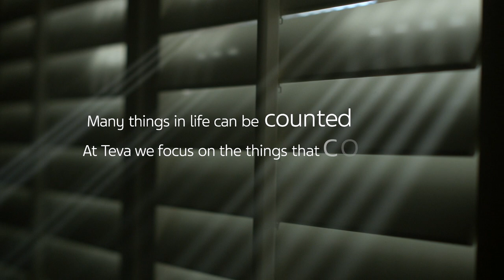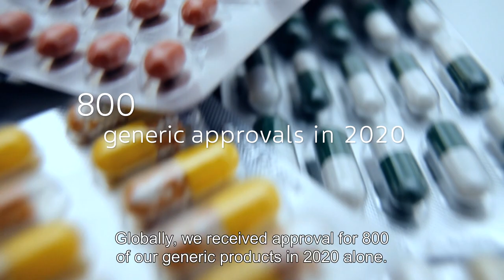Teva Corporate Video (2021)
There are many things that we can count: our tens of thousands of employees, the number of countries in which we operate, the number of people we can help live healthy lives, etc. But somethings are simply not quantifiable, like those things the cause us to keep striving to develop and further world health.